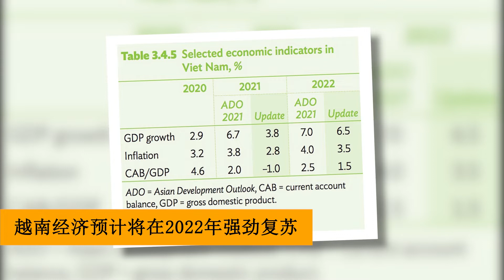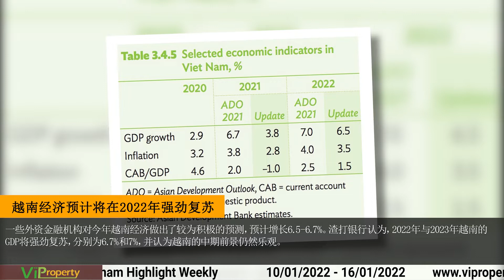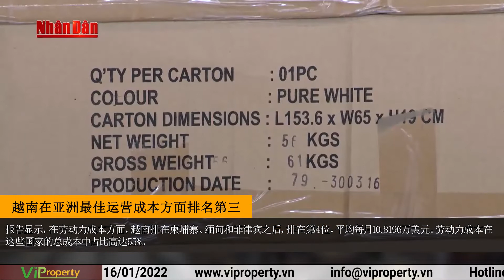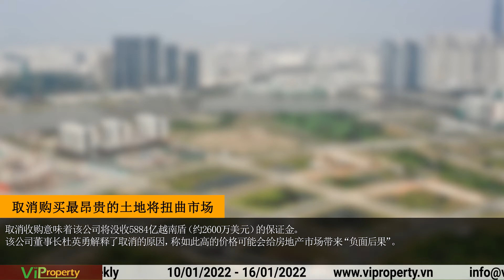越南一周要闻 (2022年1月10日至2022年1月16日) | VIPROPERTY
I/ 越南每周摘要新闻:
1. 越南经济预计将在2022年强劲复苏
2. 国会批准65亿美元以扩建南北高速公路
3. 尽管受疫情影响，越南连续第六年保持贸易顺差
4. 越南有68.36万家正在运营企业
5. 越南在亚洲最佳运营成本方面排名第三
6. 越南将在2030年拥有28个机场

II/ 河内摘要新闻
1. 河内第一条地铁线正式揭幕
2. 河内将在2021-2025年发展工业区
3. 河内到 2021 年将完成近 546000 平方米的建筑面积
4. 河内将于 2022 年开售 26000 套公寓
5. 河内公寓售价上涨13%——5年来最高涨幅

III/胡志明市摘要新闻
1. 2022年越南房地产市场的浪潮
2. 三环路沿线土地拍卖方案
3. 胡志明市高端公寓价格飙升36%
4. 取消购买最昂贵的土地将扭曲市场

📌让我们的客户、员工和合作伙伴了解最新情况是我们的首要任务之一。
请联系 Viproperty 以进一步咨询或了解更多关于越南房地产的信息。

VIPROPERTY CO.,LTD
Mua bán, Cho Thuê, Quản lý, Thiết kế & cung cấp nội thất căn hộ chung cư.
PURCHASING, LEASING, MANAGEMENT, FURNISHING APARTMENT
购买、出租、管理、设计与家具供应。